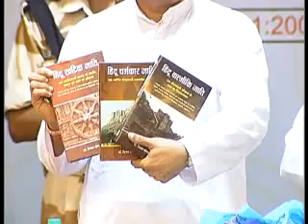In politics, there is new untouchability: I&B Min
During a Book release in New Delhi, Union Minister Prakash Javadekar talked about untouchability in politics and said that the wall created by castes was demolished under the leadership of Narendra Modi in 2014 elections. "In politics too, there is a new untouchability which has come. In politics on the basis of caste, a trend of voting started